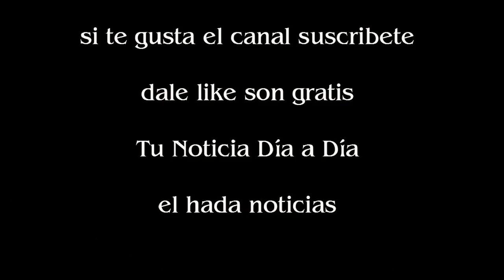Esteban Lamothe habló de su romance con Katia Szechtman